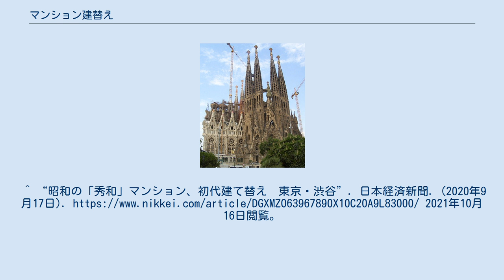マンション建替え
マンション建替え（マンションたてかえ）では、主に2000年代の日本における住宅マンションの建替えに関する背景、諸問題、各種事情等について記述する。
 日本では老朽化や高齢化進展に伴いマンション建替えを促進するためマンション建替え円滑化法などの法令が制定されている。
高層ビルや公共施設の建替えとは異なる点として、権利者が多数に上り区分所有権などが絡む点や、事業成立まで長い年月がかかる点が挙げられる。
 日本に本格的にマンションが建設されるようになったのは1950年以降、一般的になったのは1970年以降とされ、2000年代に入ると次第にマンションの老朽化などが問題となり始め、特に1995年（平成7年）1月17日に発生した阪神淡路大震災以降1980年以前の旧耐震基準のマンションの耐震対策が叫ばれるようになった。
そして2002年（平成14年）にはマンションの建替え等の円滑化に関する法律（マンション建替え円滑化法）などが制定されるなど、マンション建替えの機運が全国的に高まっていった。
さらに2011年（平成23年）3月11日に発生した東日本大震災により首都圏都心部においても首都直下地震が危惧され、建替えの相談が増加し、円滑化法も容積率の緩和などを盛り込んで2014年（平成26年）に改正された。
しかし、旧耐震基準の1980年以前に建てられたマンションは全国に100万棟近くあり、建替えられるのは費用の捻出できる都心部に偏っている。
再開発型の複数のマンションを1棟に建替える事例も現れている。
一方でコープオリンピアのように建て替えが検討されたものの、長期間停滞しているものもある。
同様に公営団地においても大規模な建替えが進んでいる。
大手不動産会社の長谷工コーポレーションには建替えに特化したマンション再生事業部も設置された。
2011年には旭化成ホームズにマンション建替え研究所が設立されている（公共のためのサービス・システム部門で2013年度グッドデザイン賞を受賞）。
新日鉄興和不動産は東京大学高齢社会総合研究機構と連携し超高齢社会に対応したマンション建替問題研究会を設立した。
2010年には研究者、有識者らで構成される老朽化マンション対策会議（会長椎名武雄）が設立され、政府機関への建替えに関する提言を行っている。
 マンション建替えなどに関する業界団体としてはマンション再生協議会（会長:林重敬横浜国立大学名誉教授）が存在する。
 容積率の未消化分を活用して低層から高層に建替え、戸数が増加した部分を分譲し、建て替え費用を捻出する事例が多い。
しかし、容積率を消化している場合は建て替えに合意しても資金が不足してしまうことから、今後再び建て替える場合が懸念されている。
 建て替えを兼轄に進めるため国土交通省によりマニュアルが整備されている。
また、都市再生住宅制度、住宅金融支援機構によるまちづくり融資などを活用することができる 建て替えを促進するために法改正後の2015年に東京都マンション建替法容積率許可要綱を策定し容積率を緩和することが可能となった（港区など特別区でもマンション建替法容積率許可要綱を制定）。
2017年には東京都が東京都マンション再生まちづくり制度を創設し、マンション建替えを促進する目的で都が推進地区を指定している。
 老朽マンション建替えを加速し災害に強い都市を目指すことを目的に、不動産会社が老朽マンションを買い取った場合に、別の場所に建てるマンションの容積率を上乗せすることができる制度を2019年度に創設する予定である。
玉突きによる都内のマンションの建替えを促進する。
 公益財団法人東京都防災・建築まちづくりセンターではマンション建替えに関するアドバイザーの派遣を行っている。
 横浜市ではマンション建替促進事業として合意形成支援事業を創設し、市が資金を補助する。
 ^ 間もなく地方都市を襲う「老朽マンション建替え」という大問題 ^ 『マンション建替総合研究所』を設立 同研究所と「東京大学高齢社会総合研究機構」とが連携し『超高齢社会に対応したマンション建替問題研究会』が発足 - 新日鉄興和不動産 ^ マンション建替え促進方策に関する 研究報告書 - 一般社団法人 不動産協会 ^ マンション再生まちづくり制度 - 東京都マンションポータルサイト ^ 老朽マンション、玉突き建て替え　都が容積率上乗せ ^ 横浜市の建替え合意形成支援を受けた初めての老朽マンションの建替えが始まります - 横浜市 住宅供給公社 ^ マンション建替えの光と影　...